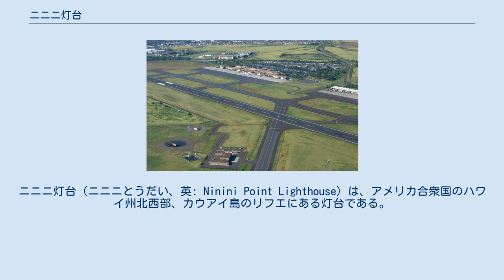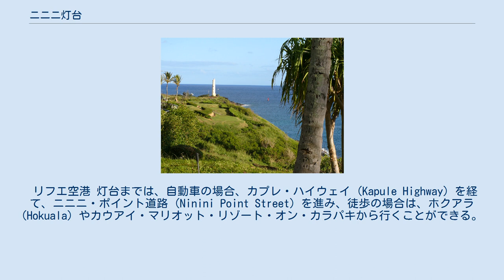ニニニ灯台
カウアイ郡_(ハワイ州)
ニニニ灯台（ニニニとうだい、英: Ninini Point Lighthouse）は、アメリカ合衆国のハワイ州北西部、カウアイ島のリフエにある灯台である。
 ニニニ岬 (Ninini Point) に立っており、コンクリートと木で造られている。
86フィート（およそ26メートル）の高さをもち、灯台の頂上からは、西側に広がるナウィリウィリ湾 (Nawiliwili Bay) を見渡すことができる。
 1850年に設立されたリフエ・プランテーション (Lihue Plantation) が、1897年に、この辺り一帯の土地を政府にリースすることで、灯台の建設工事が開始された。
当初、灯台は木で造られており、初代の灯台守となったポルトガル人のマヌエル・ソーザが、灯台に住み込んで番に当たった。
 1900年代初頭まで、灯台周辺は自然の中で孤立化し、荒廃が進んでおり、灯台の機能は低下の一途をたどっていた。
1904年、アメリカ合衆国によって改装工事が開始され、同年に灯台守となったジェームス・マクラフリンが力を尽くした結果、荒廃した状態から脱却した。
 灯台は、1906年に完成された。
1932年、コンクリートと木で造られた灯台が完成される。
1953年に自動化されてからは、常勤の灯台守は置かれていないものの、定期的な見回りが行われている。
 リフエ空港 灯台までは、自動車の場合、カプレ・ハイウェイ (Kapule Highway) を経て、ニニニ・ポイント道路 (Ninini Point Street) を進み、徒歩の場合は、ホクアラ (Hokuala) やカウアイ・マリオット・リゾート・オン・カラパキから行くことができる。
 西側には、ニニニ・ビーチ (ceb:Ninini Beach) が広がっている。
北へ2キロメートルほど行ったところには、リフエ空港がある。
ニニニ・ビーチの近傍には、リゾート施設、ホクアラ・ティンバース・カウアイが立地している。